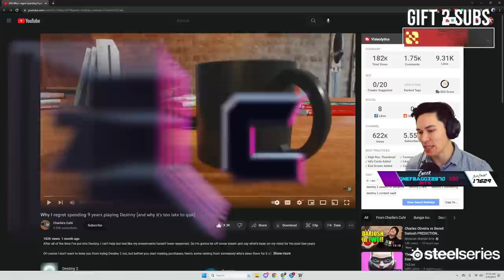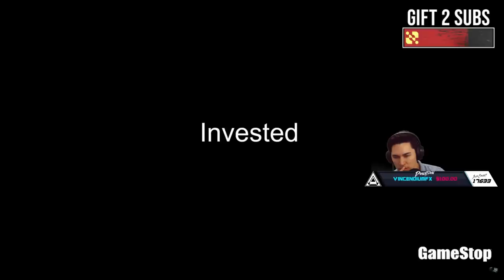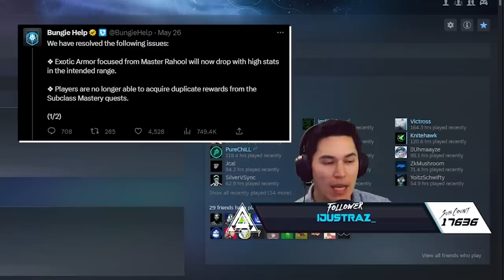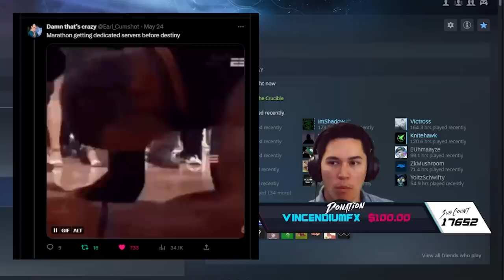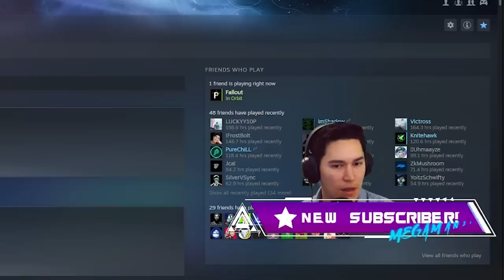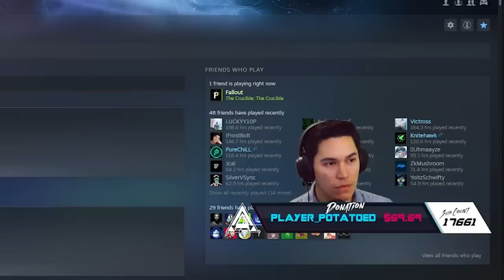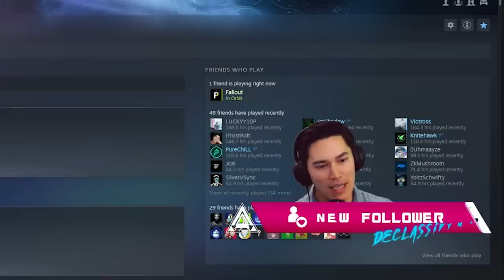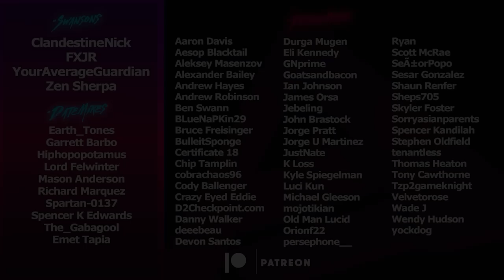Let's Talk about Destiny, Bungie, & Marathon...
Today, we're reacting to a video from @CafeCharlie regarding his thoughts about Destiny 2 after playing somwhat consistently for 9 years. Here are my thoughts on where Destiny 2 is, and what Bungie's plans are for Marathon and the future.
Timestamps:
0:00 Reaction
10:45 My Thoughts
Catch us live on Twitch!